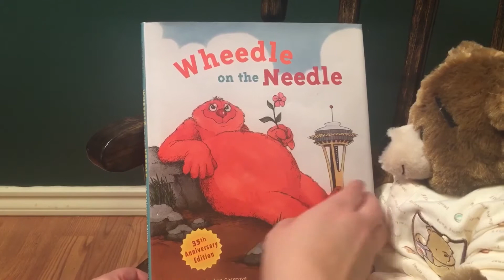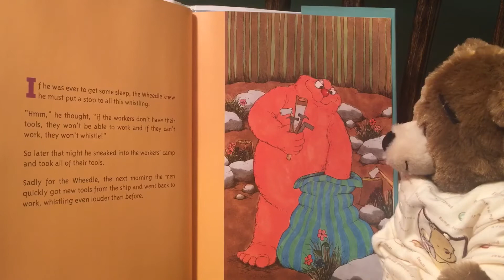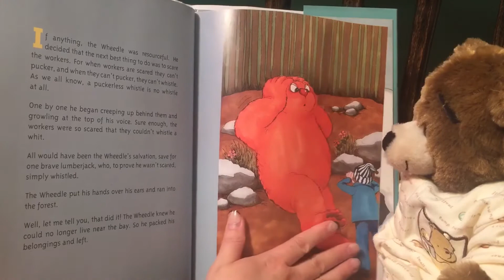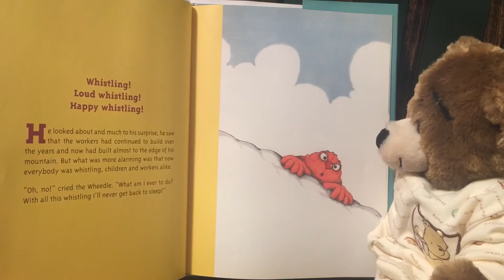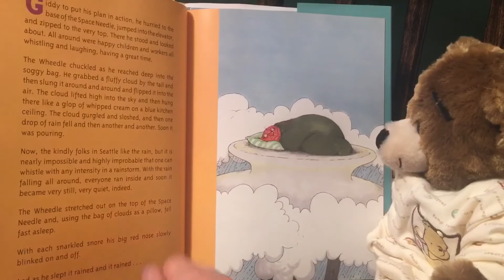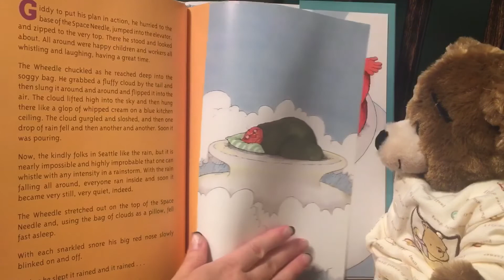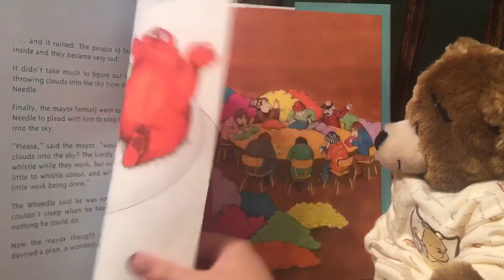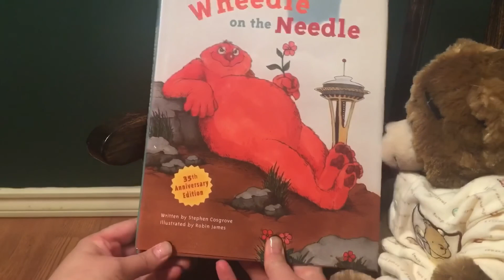Wheedle on the Needle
Do you know why there’s a blinking red light on top of the space needle?